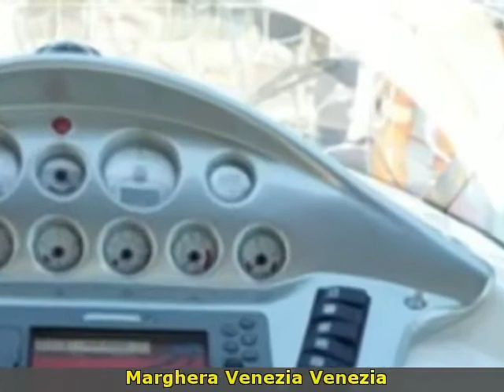Cranchi ZAFFIRO 36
zabeo mare
 veneto  ve
 barche a motore cranchi
 veneto venezia marghera venezia cranchi zaffiro 36 2009 zaffiro 36 barche a motore 125 2 x 300 hp - volvo penta - anno: 2010 - ore moto: 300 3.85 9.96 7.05 accessori: allarme motore  aria condizionata (12.000 btu)  autoclave  boiler  bussola  cappottina  caricabatterie  contamiglia  copripozzetto  cuscineria completa  cuscineria di prua  digitale terrestre  doccia esterna  ecoscandaglio  elica di prua - bowtruster  flap idraulici  fornello  frigorifero esterno  frigorifero interno  gps  impianto acque nere  luci subacquee  passerella  piattaforma  pilota automatico  pompa di sentina automatica  presa 220v banchina  presa acqua banchina  prese interne 12v  prese interne 220v  radio vhf  rollbar  salpa ancore elettrico  stereo  tendalino  tromba  tv  wc marino elettrico. ( navisid# 218402 )

   idAnnuncio: